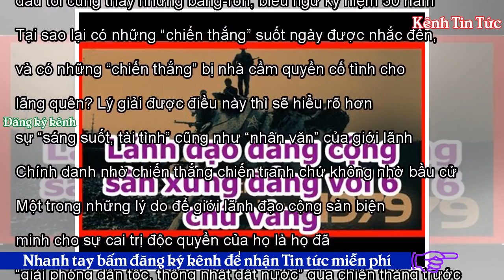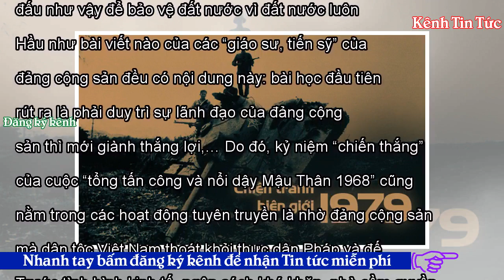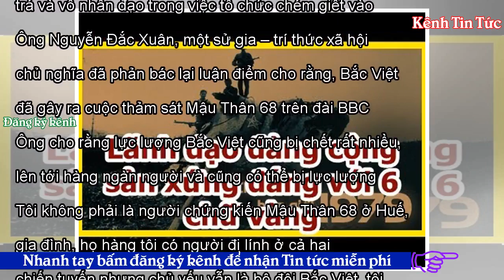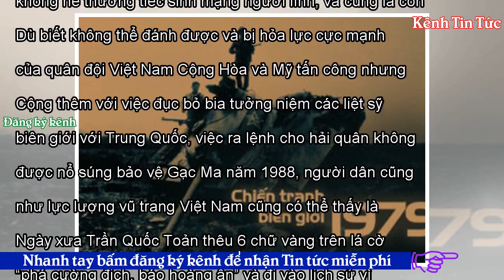Lãnh đạo đảng cộng sản xứng đáng với 6 chữ vàng - Kênh Tin Tức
Tweet Share 0 +1 Pinterest 0 Email Trung Nguyễn 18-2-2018 Ghi nhớ và lãng quên Ngày 17/2 năm nay là mùng 2 Tết, họ hàng tôi có tổ chức tiệc linh đình, con cháu đến rất đông vui nhưng tôi không thấy có ai nhớ rằng ngày 17/2 là ngày kỷ niệm 39 năm quân xâm lược Trung Quốc đã tràn vào tấn công và thảm sát người dân Việt Nam ở 6 tỉnh biên giới phía Bắc. Tôi không trách họ vì thật sự báo chí trong nước hầu như không viết gì về sự kiện này. Đó là chưa kể những việc như không nhắc tới sự kiện này trong sách giáo khoa lịch sử, đục bỏ bia tưởng niệm các liệt sỹ hy sinh ở biên giới. Ngược lại, đi trên đ...